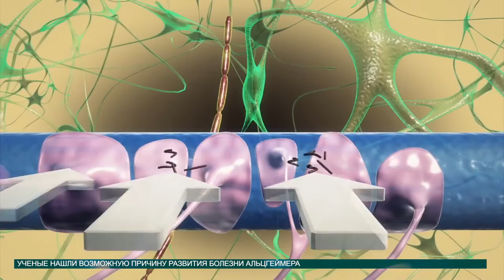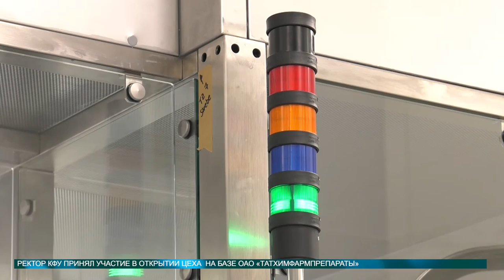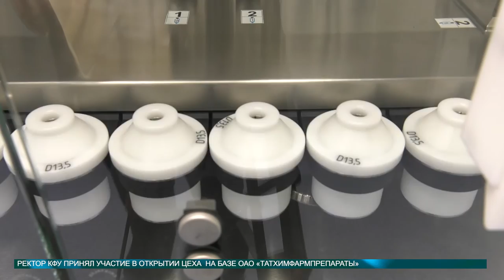Новости науки 05.07.2016